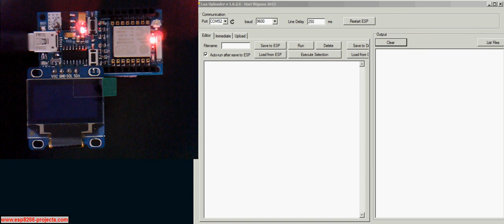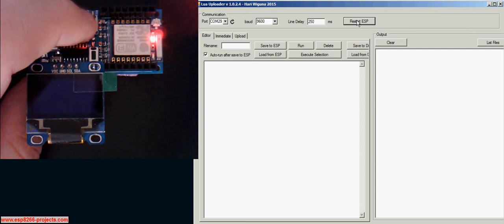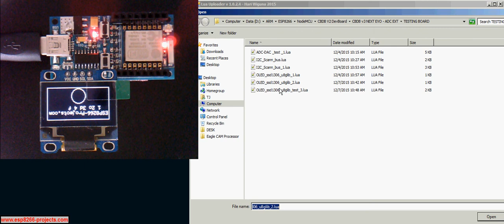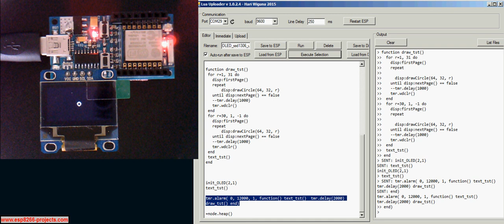SSD1306 Display Driver - ESP8266 nEXT EVO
NodeMCU u8glib Driver test for the SSD1306 128x64 OLED Graphic Display running on top of the ESP8266 nEXT EVO Board.